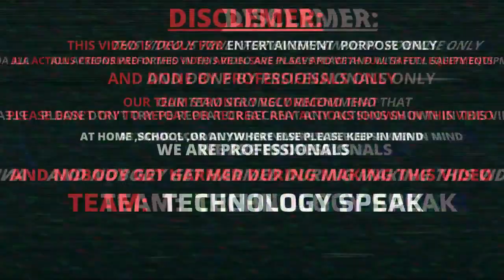Without Driver Bike Riding 😱 | Running Bike Without Driver Experiment